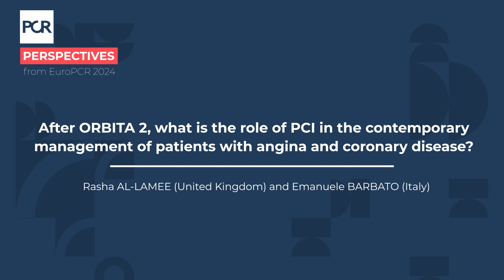After ORBITA 2, what is the role of PCI in the management of angina and coronary disease patients?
Emanuele Barbato interviews Rasha Al-Lamee, the principal investigator of the ORBITA 2 trial, about the current role of percutaneous coronary intervention (PCI). Unlike ORBITA 1, ORBITA 2 focused on the effects of angioplasty as a monotherapy, without prior anti-angina treatment.
The results showed that angioplasty improved symptoms significantly, making patients more likely to be free from angina and anti-angina medication.
The study found that PCI benefits patients with significant coronary artery disease and typical angina symptoms, but is less effective for those with atypical symptoms.

This video was filmed during EuroPCR 2024.